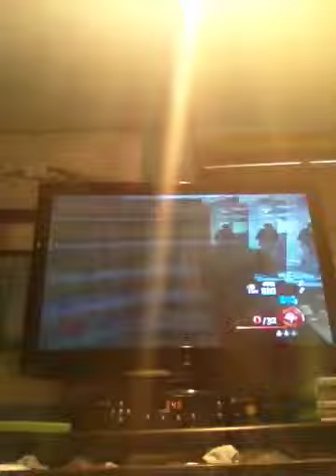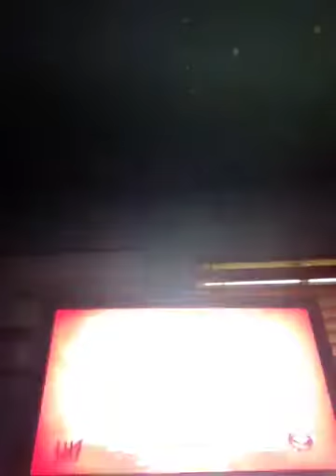Zombies fail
AHHHHH